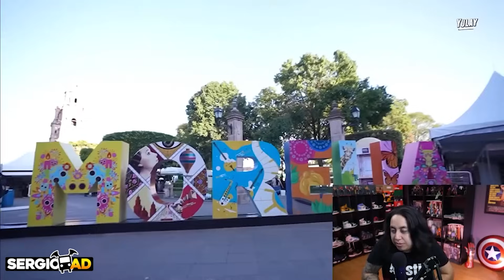Señora Malagradecida con Yulay